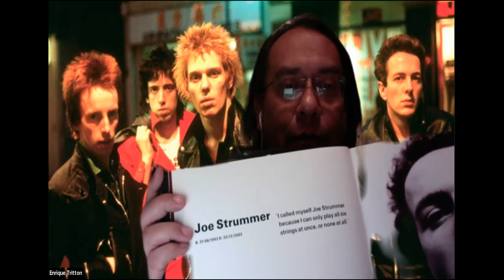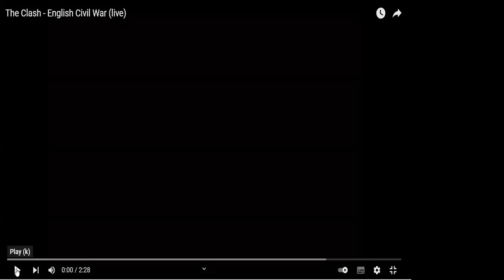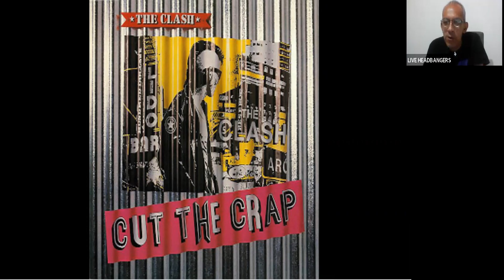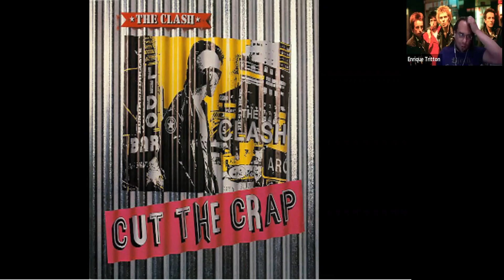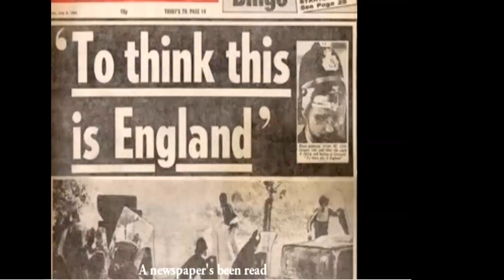Rock & Metal: Live Headbangers - Sesión 99. The Clash.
I claim no ownership of the content/music.

La idea es tener mini charlas periódicas, donde platicaremos de las bandas que nos gustan, de aquellas que han dejado huella en nosotros y de las que gozamos día a día con rolas que llenan nuestra alma.

Sólo por el placer de compartir nuestras experiencias, anécdotas y conocimientos.

Simplemente, para esta sesión, somos 4 hermanos del Rock & Metal que charlamos en esta sesión sobre una de las más grandes leyendas del punk: The Clash.

Disfruta este video y deja tus comentarios.

Aceptamos sugerencias, críticas objetivas, consejos, y cuanto material puedan aportar.

Esperamos sus comentarios y nos vemos en la sesión 100.